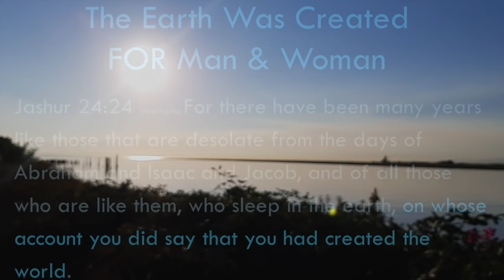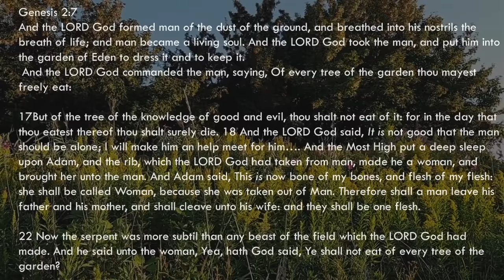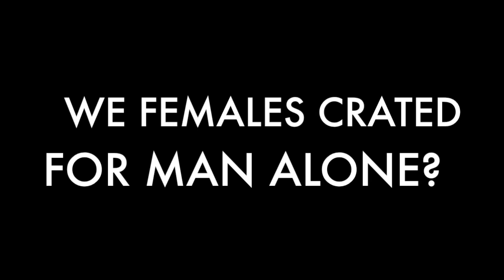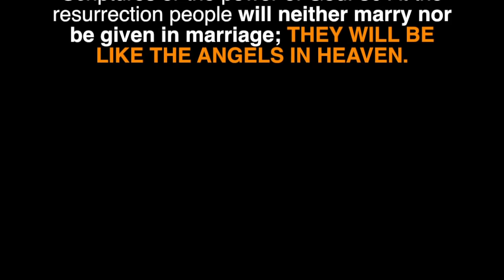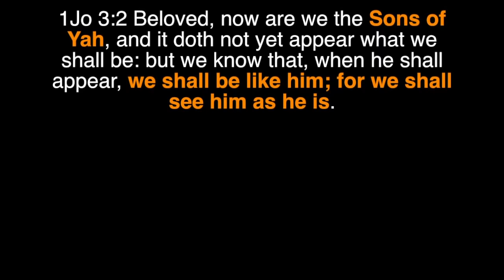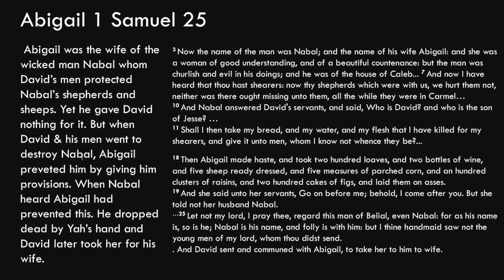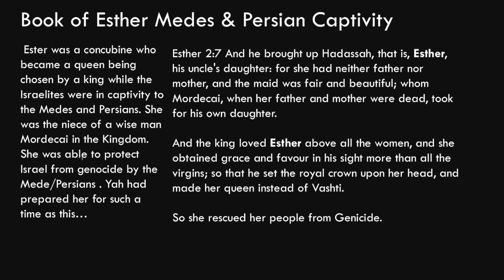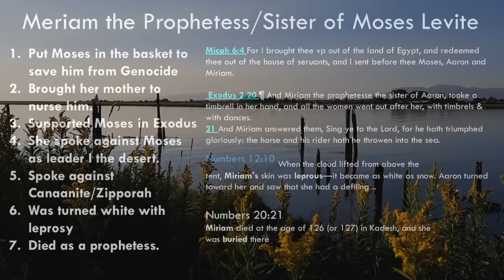Are Women Created for Man Only? Honoring Sisters, Key to Entering the Promised Land PART 1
Honoring Sisters is key to entering the promised land. Are women created for man or Yah, or both. Who were we before creation and who will we be after? Multipying wives and concubines in fornication and adultery that was exploiting by slave breeding. Male slave breeders were an ugly consequence of that sin.